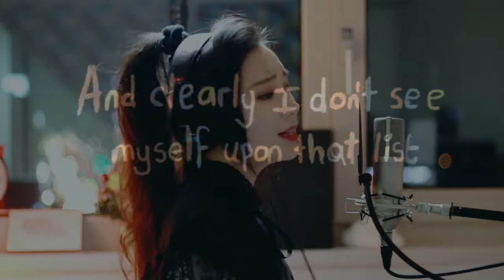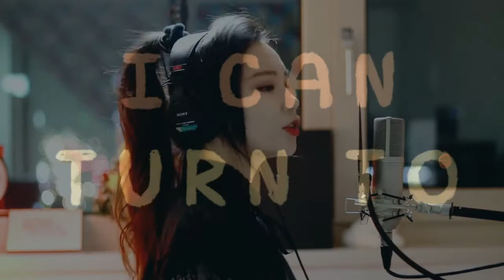The Chainsmokers & Coldplay - Something Just Like This (Cover by J.Fla) Video Mashup Bruno Servina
Check out the Video Mashup of

with the original